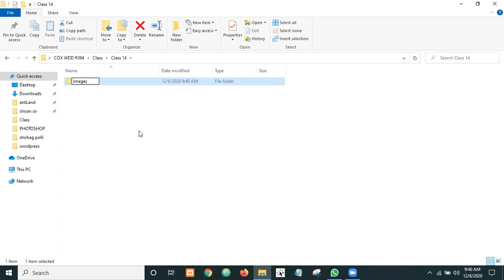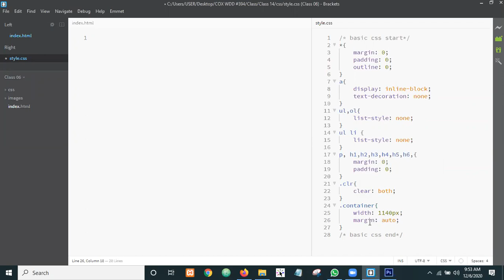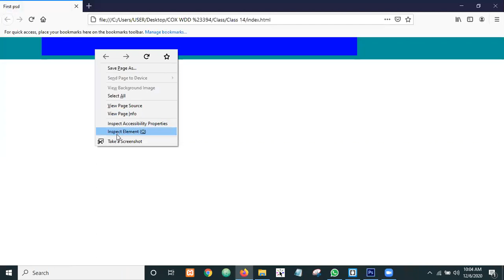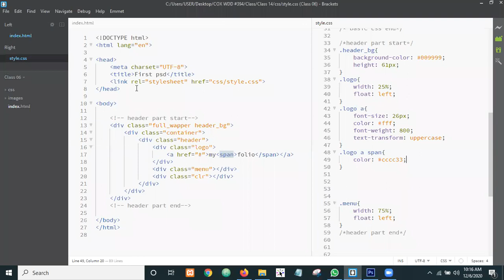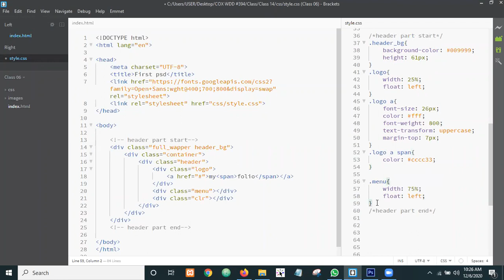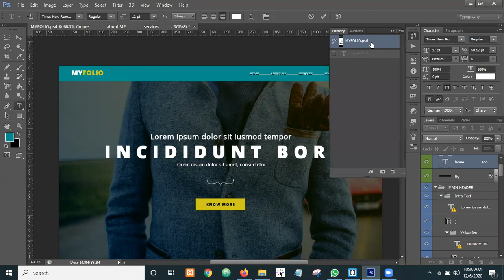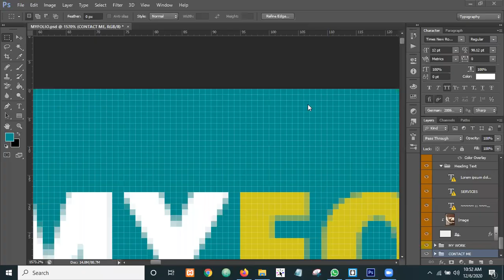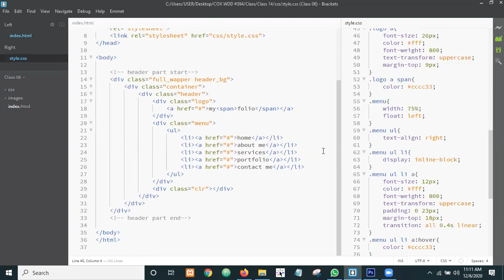COX WDD BATCH #394 | Class-14 | Web Design & Development | Trainer Shohag Rana